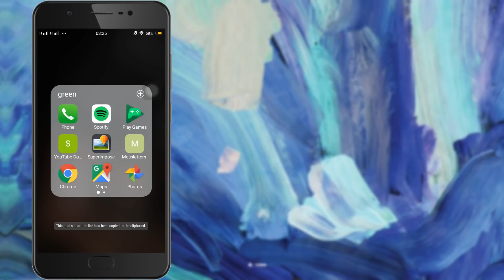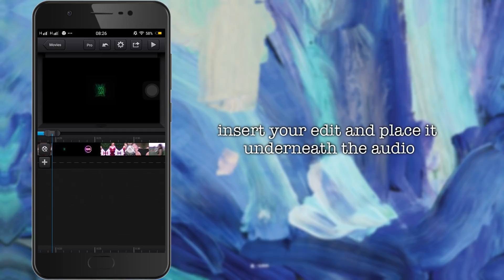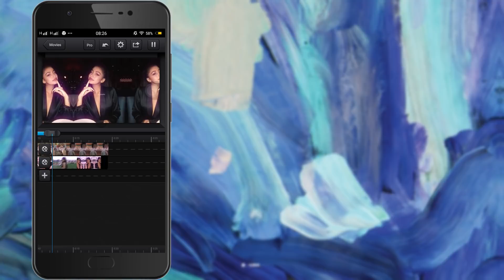how to use instagram audios on cute cut — android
thank you for watching my video and if this video helped give this a thumbs up. for more videos like this, subscribe to my channel! turn on my post notifications to be notified when i post (:

i'm posting every friday or saturday!

btw thank you for 23k subs! i appreciate it so much. ily

apps/software used:
— picsart (for thumbnail)
— phonto (for thumbnail)
— filmora wondershare

fonts used:
— sunrise international
— linowrite
— mayton (thumbnail)
— lemonmilk (thumbnail)